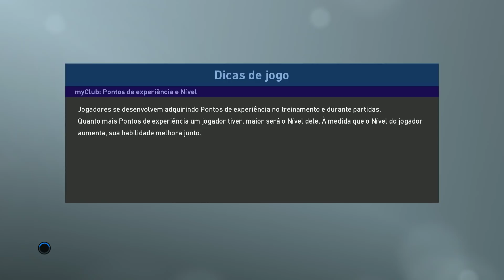Flamengo x Vasco - FINAL Campeonato Carioca 2019 - 21/04/2019 - PES 2019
PC SETUP:

Monitor Gamer Ultrawide Curvo 144Hz‎ - LG 34UC79G
Gabinete Gamer Cougar Panzer G
Placa de vídeo Nvidia Geforce MSI RTX 2080 GAMING X TRIO
Processador Intel Core i7-7700K Kaby Lake, Cache 8MB 4.2GHz (4.5GHz Max Turbo)
Memoria Corsair Vengeance RGB PRO Ddr4 2666mhz 2x8gb
Water Cooler Gamdias Chione M1A 240R RGB
Fonte Therlmaltake 700 W Reais.
4 HDs 1tb Western Digital Red , 1tb Western Digital Purple, Hd Externo Samsung Seagate 500gb, Hd 500gb Sata 3.5 Samsung.

SETUP RACING:
Volante e Pedais :  logitech  G29 Driving Force.
Câmbio:  logitech Driving Force.
Cockpit Simulador Extreme Racing Exr-s Xt.